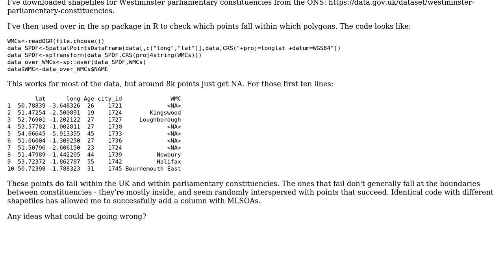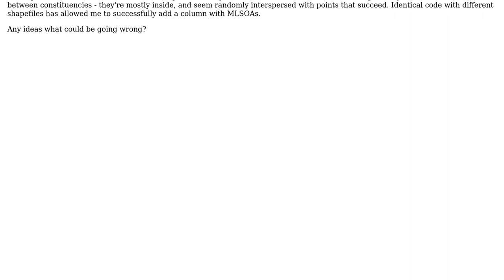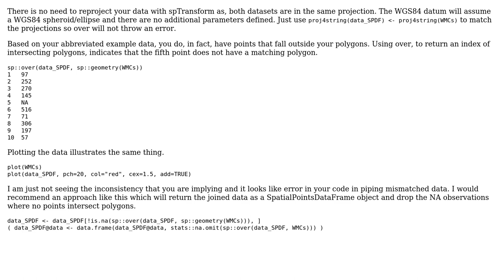GIS: inconsistent results with sp::over in R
With thanks & praise to God, and with thanks to the many people who have made this project possible! | Content (except music & images) licensed under CC BY-SA | Music | Images & others | With thanks to user tzirtzi user PolyGeo user Jeffrey Evans and the Stack Exchange Network Trademarks are property of their respective owners. You are responsible for your own actions.